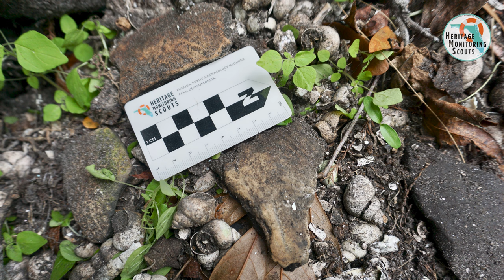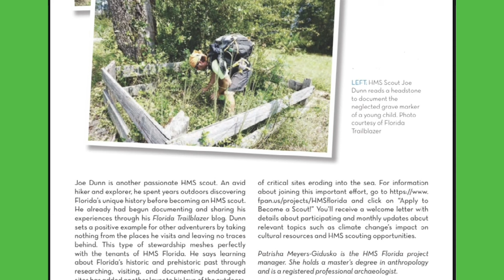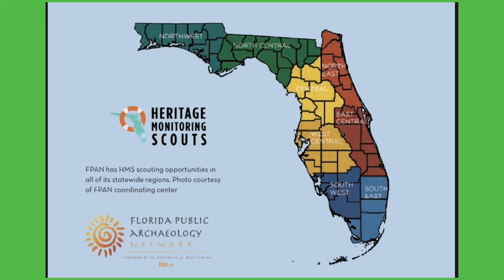Adventures in Florida Archaeology Magazine Feature - Stewardship Through Science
Thank you to the Florida Historical Society this video is dedicated to them. It was an honor and privilege  to be featured in this edition of 2020 Adventures in Florida Archaeology Magazine published by the Florida Historical Society Archaeological Institute. I would like to thank them for the feature and Florida Public Archaeology Network as well and the Heritage Monitor Scouts Program. Check out the magazine here at this link you can find the feature around page 24 in the magazine where it discusses about the Heritage Monitor Scouts. There is also a lot of intriguing historical information in the publication as well. Be sure to give it a read and enjoy! Thank you everyone for your support!

As a (HMS) volunteer I help create reports on site conditions for their statewide database which includes documenting, photographing and videoing many Florida historical areas. They often include historical cemeteries, old structures, Native American Indian sites and other sensitive areas that are under threat from development and erosion. It is a way to help provide important updates about the status and condition of these places of history over time as they change and they are always changing so it’s important to keep track of them. I am proud to help give back through my adventures and cherish these sites very much and hope that will be protected for generations to come

“Heritage Monitoring Scouts (HMS Florida) is a public engagement program focused on tracking changes to archaeological sites at risk from different threats, particularly those impacted by climate change in the form of erosion and sea level rise.”